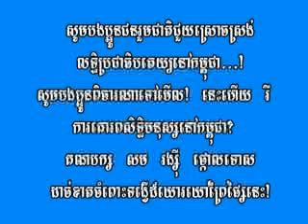Police clash with Boeung Kak residents.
October 28, 2010: Police clash with Boeung Kak residents.